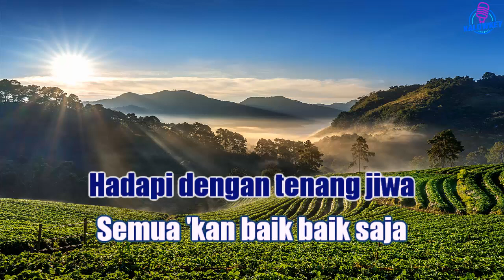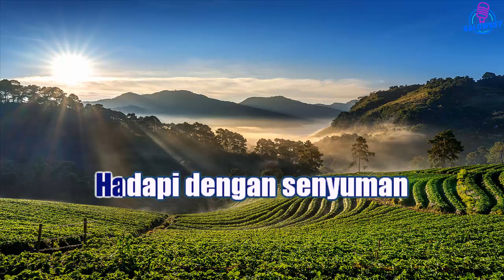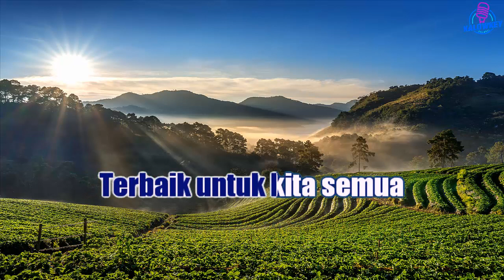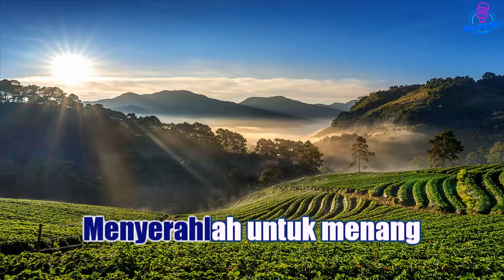Dewa 19 - Hadapi Dengan Senyuman Karaoke Lower Key Nada Rendah -5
karaoke hq
karaoke hd
karaoke malaysia
karaoke dangdut
karaoke indonesia terbaru
karaoke nostalgia
karaoke rock
karaoke religi
karaoke lagu daerah
karaoke campursari
karaoke koplo
karaoke remix